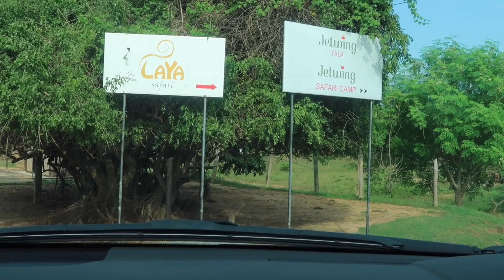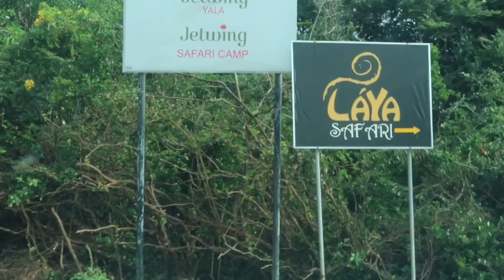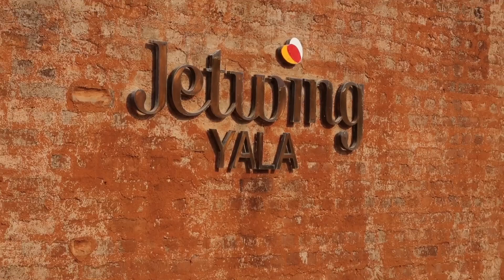On my way to Yala national park in Sri lanka...